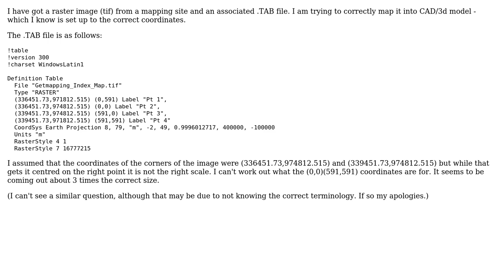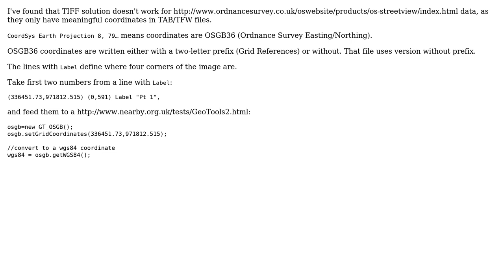GIS: Coordinates of raster image from .TAB file (2 Solutions!!)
GIS: Coordinates of raster image from .TAB file

With thanks & praise to God, and with thanks to the many people who have made this project possible! | Content (except music & images) licensed under CC BY-SA | Music | Images & others | With thanks to user vinayan user neil user Kornel and the Stack Exchange Network Trademarks are property of their respective owners. You are responsible for your own actions.